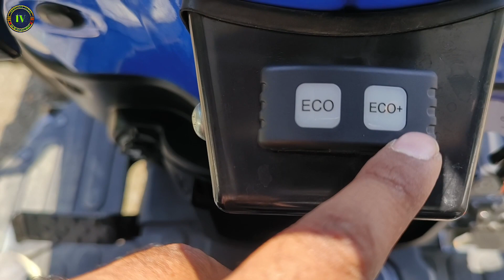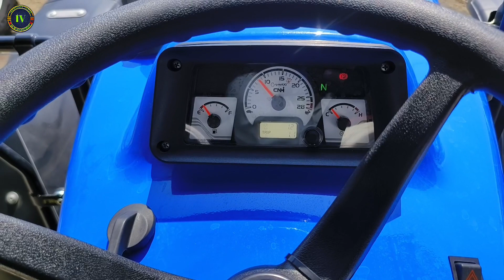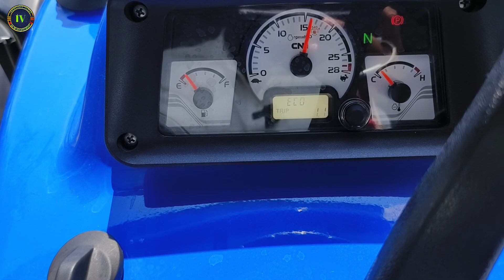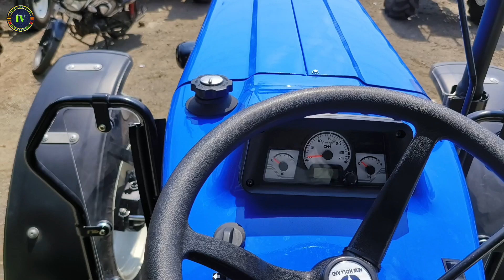आज करेंगे इसके तीनों 45 55 और 65HP मोड़ का पर्दाफास New Holland 5620 Crdi 4WD